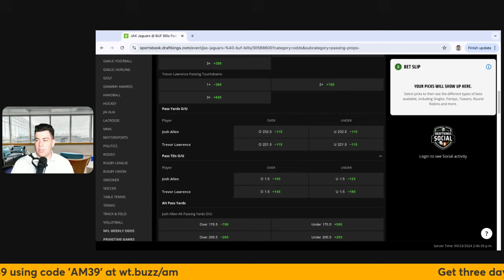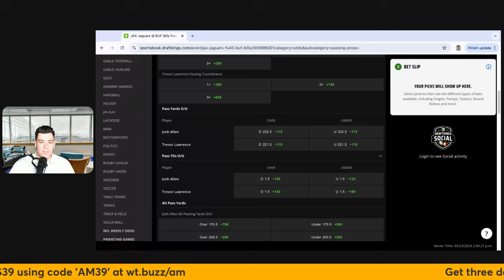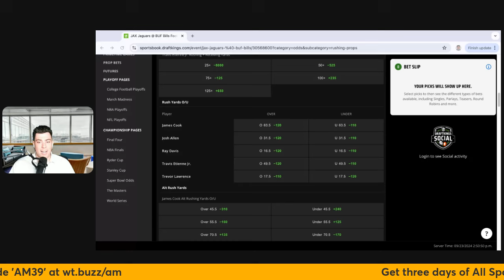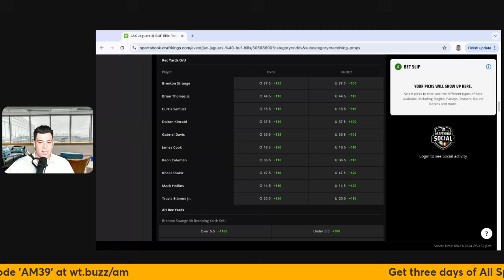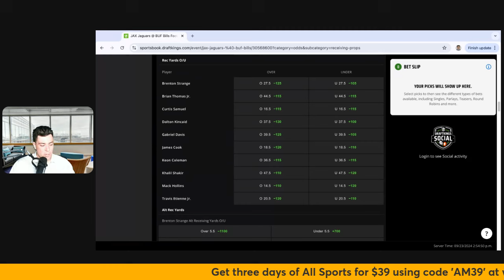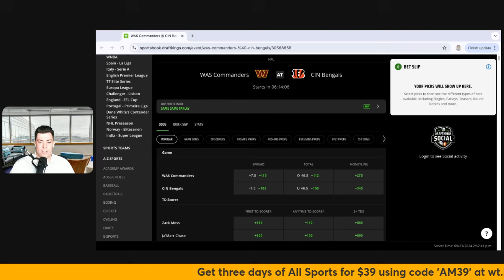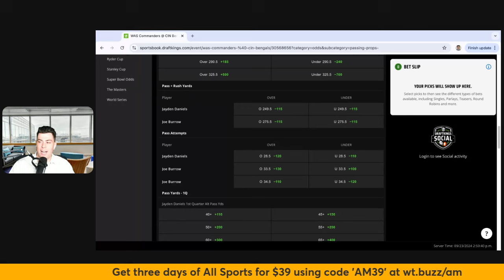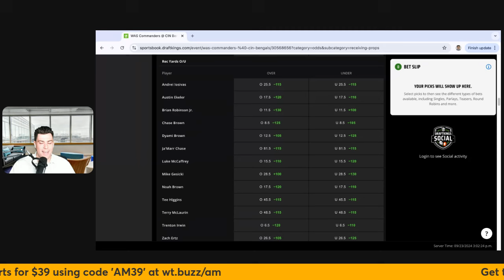Monday Night Football Props | Jaguars vs Bills | Commanders vs Bengals | Props and Parlays Today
🏈 Are you looking for Monday Night Football props? You’ve come to the right place as Andrew McInnis gives player props around tonight's Jaguars vs Bills AND Commanders vs Bengals matchups! Which players will go over and under their listed prop number? Watch Props and Parlays Today as Andy and Andrew give Monday Night Football player props!